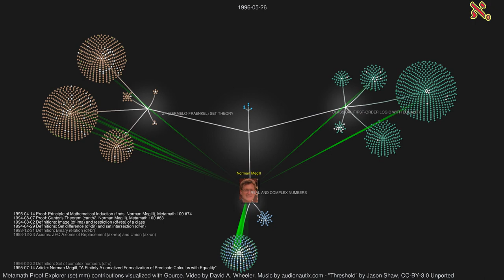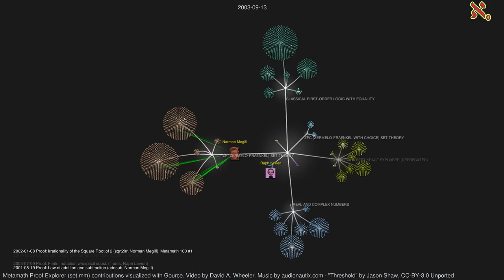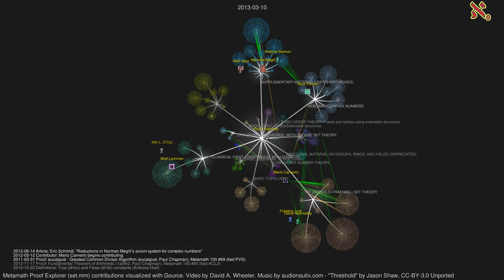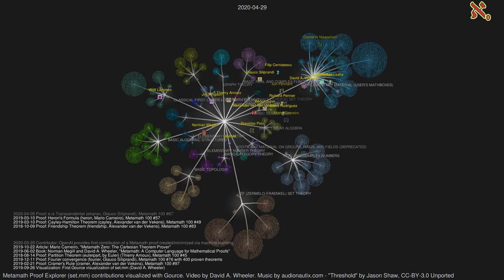Metamath Proof Explorer (set.mm) contributions visualized with Gource through 2020-04-29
This is a view of the contributions to the Metamath Proof Explorer (MPE) (aka set.mm) database using Gource through 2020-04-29.

This public domain database is the largest database of fully formalized and verified mathematics, that is, it proves math theorems by recording *every* proof step as either an axiom (assumption) or previously-proved theorem (it contains 35,464 proofs, including 74/100 of the challenge proofs tracked by Freek Wiedijk). It is one of the largest databases of formalized verified mathematics even when you include math databases that do not record every proof step (e.g., HOL Light & Coq). These Metamath proofs are all based on a very small number of widely-accepted axioms: classical first-order logic, Zermelo-Fraenkel set theory with the axiom of choice (ZFC), and the Tarski-Grothendieck Axiom. It is rigorously computer-verified; it's been verified by 5 different computer-based verifiers written in 5 different programming languages by more than 5 different people. No other such database of formalized mathematics been so thoroughly verified.

This view was created by David A. Wheeler. Music is by audionautix.com - "Threshold" by Jason Shaw, CC-BY-3.0 Unported.

In this visualization, contributions are shown over time (the increasing date is shown at the top center).  Tiny filled circles are assertions (most are proven, the near-white ones are axioms or definitions); note that there are more and more over time. The "flashes" from people to the assertions are initial contributions or modifications of some kind.  The major areas (each with a different color) represent the top headings of set.mm, with branches inside the major areas representing level 2 headings. For simplicity, the section structure shown is always the structure of the 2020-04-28 version of set.mm, e.g., assertions are shown in their respective sections in that version. The captions at the bottom-left note some significant events, such as proving a "Metamath 100" mathematical theorem ), key paper/book publications, and the first contributed Metamath proof using machine learning.

This view was generated using the date information in the latest version of set.mm at the time. Because of this, it does not include any references to statements that were in earlier versions but later deleted.

The section "CLASSICAL FIRST-ORDER LOGIC WITH EQUALITY" formally defines the logic system we use in set.mm. In particular, it defines symbols for declaring truthful statements, along with rules for deriving truthful statements from other truthful statements. But that's not enough; we need something to talk *about*. The section "ZF (ZERMELO-FRAENKEL) SET THEORY" allows us to assert properties of arbitrary mathematical objects called "sets."  The section "REAL AND COMPLEX NUMBERS" derives the basics of real and complex numbers; in it we first construct real and complex numbers ("prove that numbers exist"), axiomatize them, derive their basic properties, and define important operations and subsets.

While set.mm is the largest Metamath database, there are other Metamath databases such as iset.mm (which uses intuitionistic logic) that are not included here.

As of 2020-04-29 there have been 48 different contributors to Metamath set.mm. Those contributors were (alphabetically by full name/nom de plume): Alan Sare, Alexander van der Vekens, Andrew Salmon, Anthony Hart, Benoit Jubin, Brendan Leahy, Chen-Pang He, David A. Wheeler, David Abernethy, David Harvey, David Moews, Drahflow, Eric Schmidt, Fan Zheng, Filip Cernatescu, Frédéric Liné, Gérard Lang, Giovanni Mascellani, Glauco Siliprandi, Gregory Bush, Jarvin Udandy, Jason Orendorff, Jeff Hankins, Jeff Hoffman, Jeff Madsen, Jerry James, Jim Kingdon, Jon Pennant, Jonathan Ben-Naim, Jonathan Yan, Josh Purinton, Juha Arpiainen, Mario Carneiro, Mel L. O'Cat, Norman Megill, Paul Chapman, Raph Levien, Rodolfo Medina, Roy F. Longton, Richard Penner, Saveliy Skresanov, Scott Fenton, Stefan Allan, Stefan O'Rear, Steve Rodriguez, Szymon Jaroszewicz, Thierry Arnoux, and Wolf Lammen. This list omits the pseudonym Prof. Loof Lirpa, the machine learning system at OpenAI, and the developers of the machine learning systems.

You might be interested in the book, "Metamath: A Computer Language for Mathematical Proofs" by Norman Megill & David A. Wheeler, 2019, ISBN 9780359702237.

A related video that introduces Metamath and set.mm is "Metamath Proof Explorer: A Modern Principia Mathematica"

For more information on set.mm (Metamath Proof Explorer (MPE)), see its home